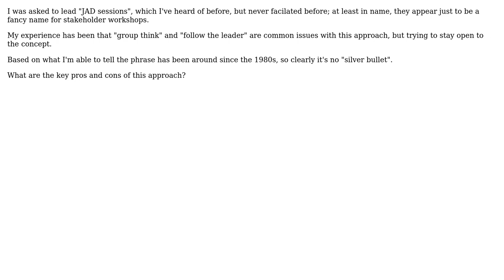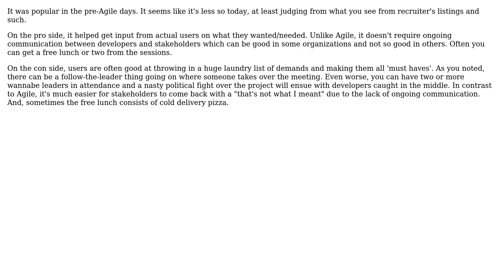Software Engineering: Pros and Cons of Joint Application Design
With thanks & praise to God, and with thanks to the many people who have made this project possible! You are responsible for your own actions.